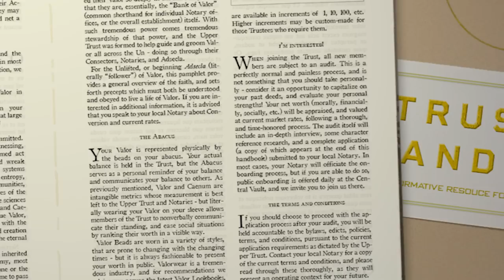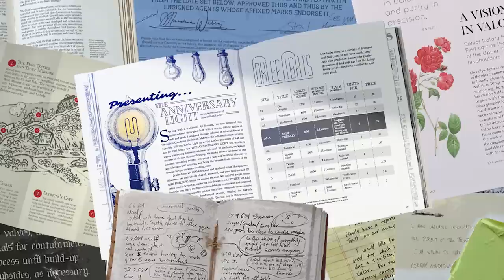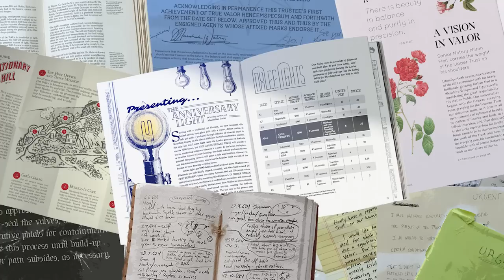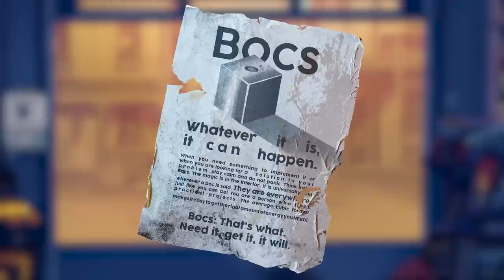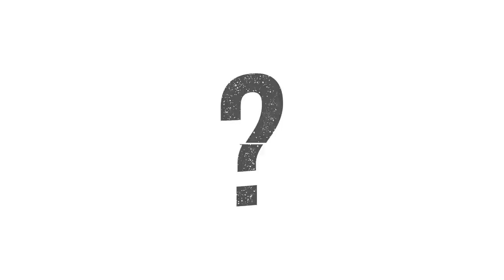Sam & Marisha Meet the Creators of Midst! (Midst Roundtable)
Marisha Ray and Sam Riegel get to know the creators of Midst, Third Person! Learn all about the show’s creation, the decision to partner with Critical Role, and the incredible experience of adding animation & artwork to the narrative.

If you'd like to hear more from the incredible minds behind Midst, subscribe for access to ongoing bonus episodes of "Midst Messages" where Third Person answers questions from YOU and gives more behind the scenes details

To unlock more episodes, have an ad-free experience, and access rich lore-expanding bonus content, join the fold over as a paid subscriber!

Midst is created by Third Person
Original Video, Music and Episode Icon Art by Third Person
Additional Music by Universal Production Music and 5 Alarm